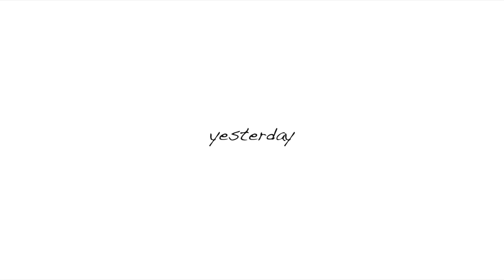Buying my 9 yr old twins their FIRST phone (& here's WHY)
♡♡♡♡♡♡♡♡SOCIAL MEDIA♡♡♡♡♡♡♡♡